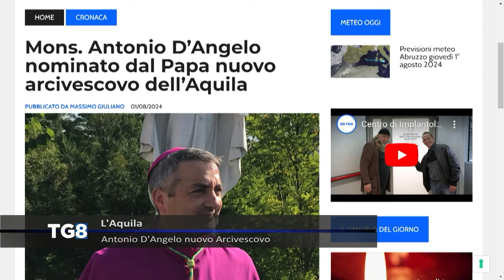L’Aquila - Antonio D’Angelo nuovo Arcivescovo